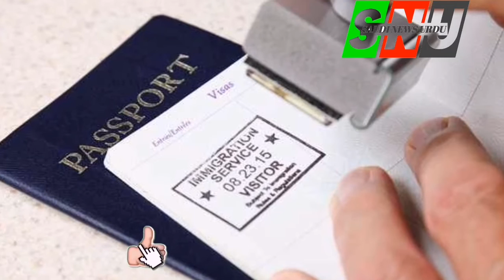saudi arabia latest news today |What exit re entry Can be changed to exit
Saudi News Urdu latest news today